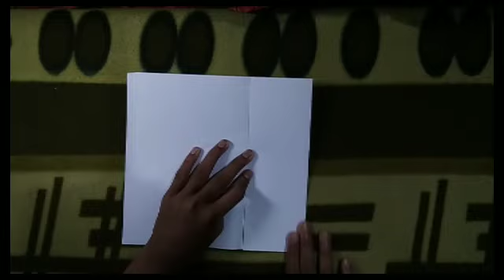How to make paper plane | like bat🦇 | easily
best paper aeroplane flying ✈️ making easily
Paper plane like bat 🦇🦇🦇🦇🦇